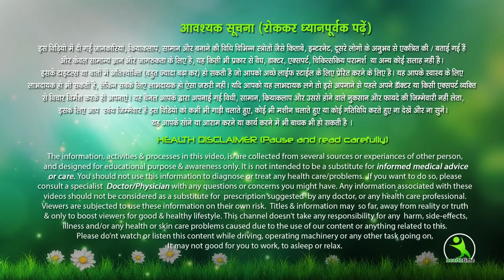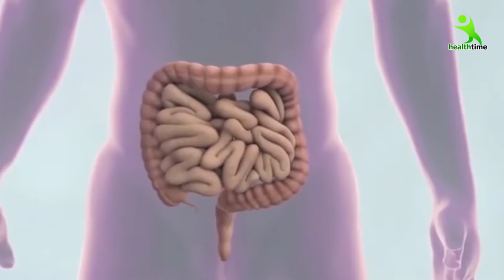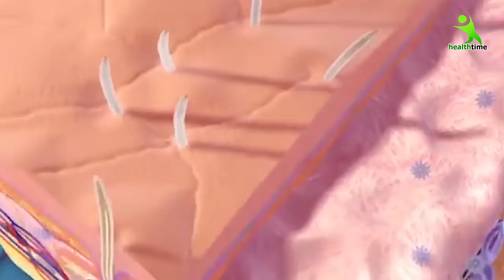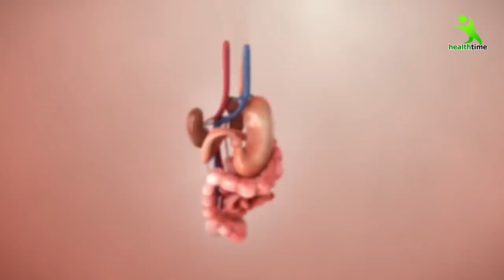सुबह बासी मुंह पानी पीने से शरीर में क्या होता है जानिए पैरों तले जमीन खिसक जाएगी